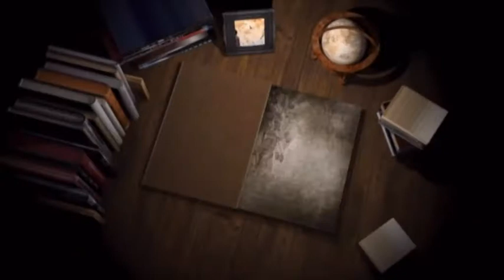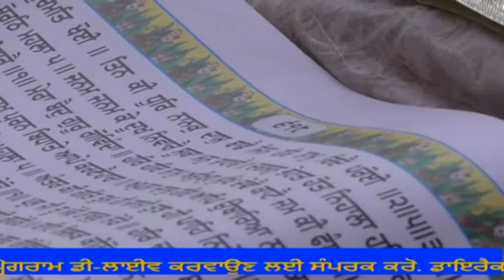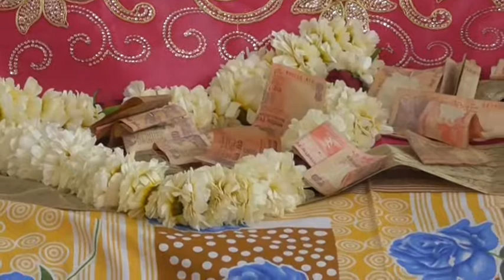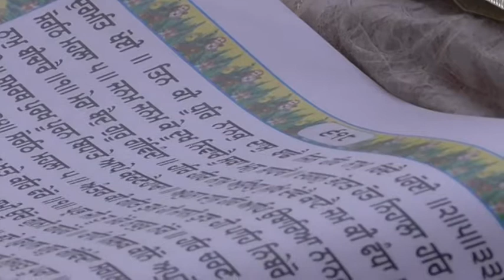475A 9 3 2018 batla D V D